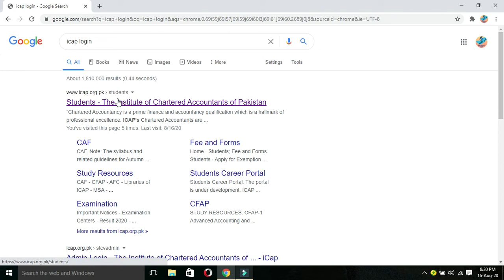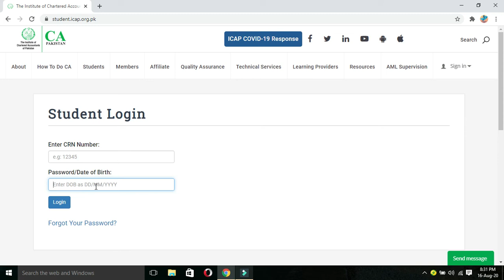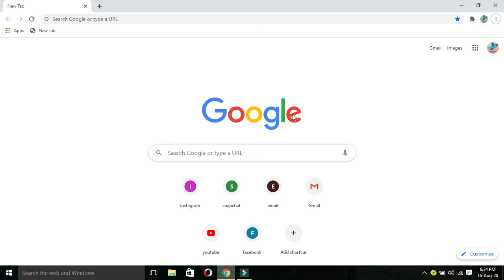How We Get Registration Letter & Admit Card For Afc Exam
How we Download our registration letter
How we download our Admit Card